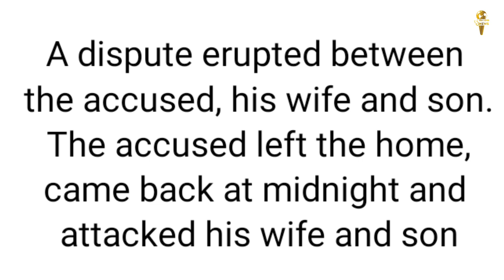Today Top 5 News || Republic Day News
आज देश भर में 73वां गणतंत्र दिवस मनाया जा रहा है. इस मौके पर देश के अलग-अलग हिस्सों से गणतंत्र दिवस मनाने की तस्वीरें सामने आ रही हैं. गौरतलब है कि देश इस बार आजादी के 75 साल भी पूरे कर रहा है, जिसे ‘आजादी का अमृत महोत्सव’ के रूप में मनाया जा रहा है. गणतंत्र दिवस के मौके पर प्रधानमंत्री नरेंद्र मोदी ने देशवासियों को बधाई दी है. उन्होंने ट्वीट करते हुए लिखा "आप सभी को गणतंत्र दिवस की हार्दिक शुभकामनाएं. जय हिंद!"
वहीं उत्तराखंड, हिमाचल प्रदेश, जम्मू-कश्मीर और लद्दाख से भी कई ऐसी तस्वीरें और वीडियो सामने आए हैं, जिसमें देश के जवान गणतंत्र दिवस के मौके पर कार्यक्रम के आयोजन के साथ-साथ झंडा फहरा रहे हैं.

उत्‍तराखंड में 14,000 फीट पर तैनात आईटीबीपी के जवानों ने शून्‍य से 30 डिग्री कम तापमान में गणतंत्र दिवस मनाया और भारत माता की जय के नारे भी लगाए